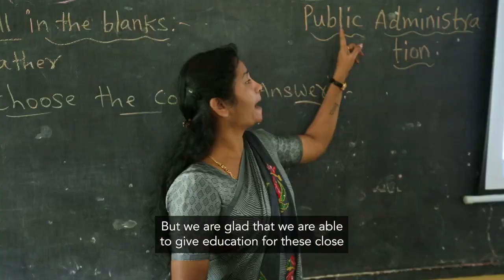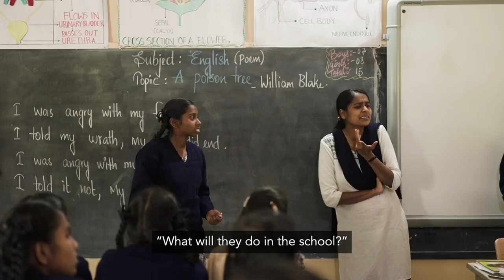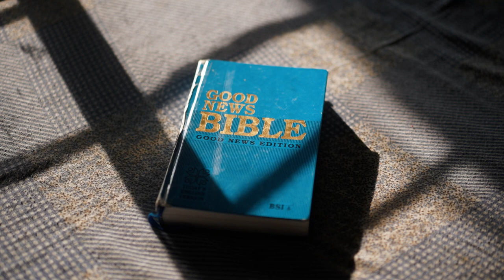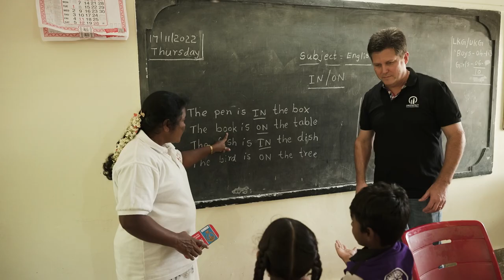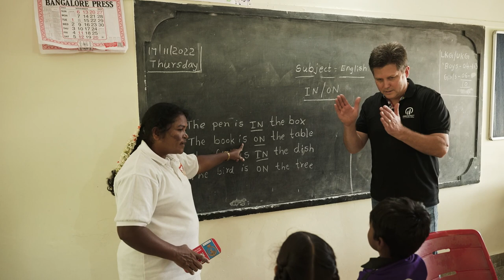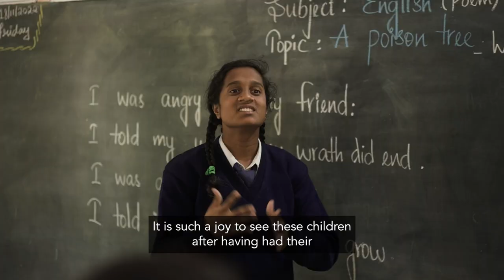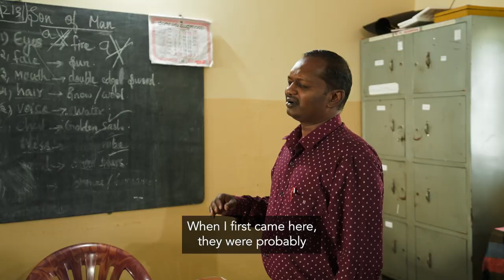Deaf School | Silent Warriors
Joy can be hard to come by, but the children at the Deaf School in India have enough to go around.